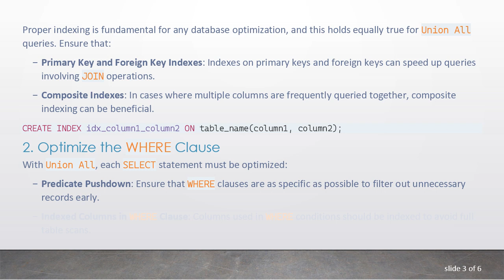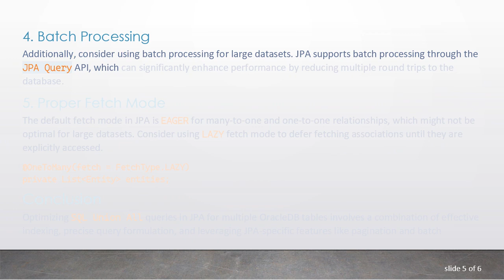Maximizing Performance for SQL Union All Queries in JPA with OracleDB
Summary: Learn the best practices and optimizations for improving `SQL Union All` query performance in JPA when dealing with multiple OracleDB tables.

When working with large-scale applications and managing multiple OracleDB tables through JPA (Java Persistence API), you might occasionally encounter situations that necessitate using the SQL Union All query. While Union All can be a powerful tool for combining results from multiple tables, it can also be a performance bottleneck if not managed correctly. This guide explores key strategies to optimize SQL Union All query performance in JPA for OracleDB.

Understanding the SQL Union All Query

The SQL Union All query is used to combine the result sets of two or more SELECT statements. Unlike UNION, which removes duplicate records, Union All includes all duplicates, making it faster but potentially more memory-intensive. This can be particularly useful when you need to assemble large datasets from multiple tables quickly.

Key Optimization Strategies

Use Appropriate Indexing

Proper indexing is fundamental for any database optimization, and this holds equally true for Union All queries. Ensure that:

Primary Key and Foreign Key Indexes: Indexes on primary keys and foreign keys can speed up queries involving JOIN operations.

Composite Indexes: In cases where multiple columns are frequently queried together, composite indexing can be beneficial.

Optimize the WHERE Clause

With Union All, each SELECT statement must be optimized:

Predicate Pushdown: Ensure that WHERE clauses are as specific as possible to filter out unnecessary records early.

Indexed Columns in WHERE Clause: Columns used in WHERE conditions should be indexed to avoid full table scans.

Pagination for Large Sets

Handling large datasets can be more efficient with pagination. JPA provides the setFirstResult and setMaxResults methods to implement pagination. This is especially useful for breaking down large Union All queries into manageable chunks.

Batch Processing

Additionally, consider using batch processing for large datasets. JPA supports batch processing through the JPA Query API, which can significantly enhance performance by reducing multiple round trips to the database.

Proper Fetch Mode

The default fetch mode in JPA is EAGER for many-to-one and one-to-one relationships, which might not be optimal for large datasets. Consider using LAZY fetch mode to defer fetching associations until they are explicitly accessed.

Conclusion

Optimizing SQL Union All queries in JPA for multiple OracleDB tables involves a combination of effective indexing, precise query formulation, and leveraging JPA-specific features like pagination and batch processing. By implementing these practices, you can achieve improved performance and efficiency in your database operations, ensuring your application runs smoothly even when dealing with extensive datasets.

Implementing these strategies will involve some trial and error, but the performance gains can be significant. Whether you're dealing with a few large tables or many smaller ones, proper optimization techniques can make a substantial difference.

Happy Querying!

Efficient SQL queries are the backbone of robust applications. By incorporating these best practices, you can ensure your JPA-enabled, OracleDB-backed application is well-optimized and ready to handle large-scale data operations.